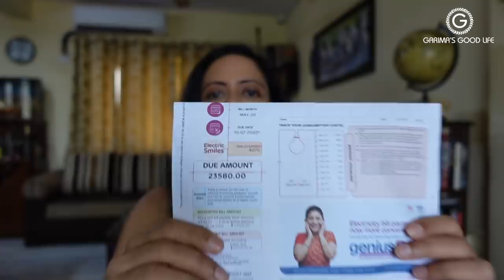My Electricity Bill Gave Me A Shock | Lockdown Effects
Hi Guys
My electricity bill for the month of May gave me a real shock. I had to pay Rs23,580 to Adani Electricity. Is this bill really justified? I feel helpless in lockdown. If you don't pay, they cut your electricity supply. I feel the government should have done some kind of regulation here.
How much is your current bill?